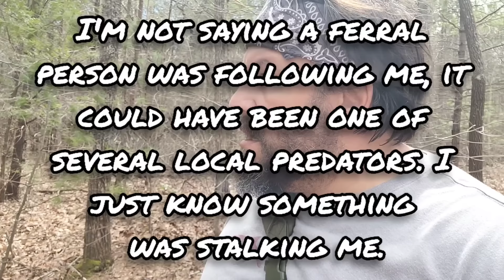The Feral People of Appalachia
I traveled to the East Tennessee and North Carolina border in search of proof of the Feral People of Appalachia! Are the legends true? Join me as I venture deep into the heart of Appalachia, investigating eerie encounters and gathering strange evidence that might just reveal the truth about these mysterious, hidden communities.

➡️ Exploring the East Tennessee, North Carolina border for signs of the Feral People
➡️ Evidence of the elusive Appalachian feral communities
➡️ Insights into the haunting legends of the Smoky Mountains
➡️ Strange encounters and unsettling discoveries in the Appalachian wilderness

Are these tales more than folklore? If you're captivated by mysteries and paranormal investigations, this video is for you. Join me on this journey to uncover the truth about the Appalachian Feral People!